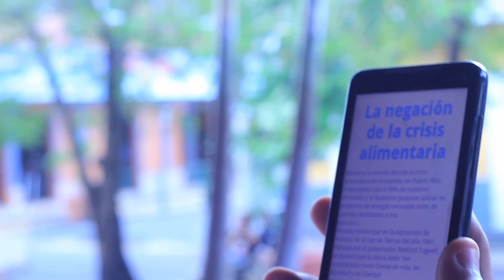El pan nuestro de cada día: Ramón Frade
El pan nuestro de cada día (1905)
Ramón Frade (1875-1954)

En la década de los 90, en Puerto Rico era muy común la agricultura como método de supervivencia. De ésta, se desarrollaba la economía del país pero sobre todo, la alimentación del puertorriqueño.

El pintor realista Ramón Frade (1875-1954), al visitar la Isla se percató del gran esmero que el puertorriqueño le adjudicaba a la agricultura que en numerosas ocasiones se vio amenazada por la invasión de Estados Unidos al igual que su lengua y arte.

Por esta razón, decide crear una obra que reflejara lo que actualmente se considera una estampa de lo puertorriqueño.

En la actualidad, tanto la Isla como el mundo enfrentan una escasez de alimentos cosechados en sus tierras, lo que desemboca en la alta incidencia de globalización e industrialización.

Por medio del video, se expresa el sentir real del boricua y del jibaro que pasó a la historia consecuencia de las nuevas tecnologías.

La técnica utilizada para la explicación del mismo es la retrospección como de estancamiento y reflexión sobre lo que distingue la cultura y el patrimonio puertorriqueño a través de todos los países.

Produce: Pedro Martínez Vélez
Dirige: Pablo Antonio Venes Molina
Cámara y edición: Thirsa Ramos Torres
Actor: Jorge Cedeño

Agradecimientos especiales a:
Marilú Parcell - Directora de la Galería Nacional de Puerto Rico